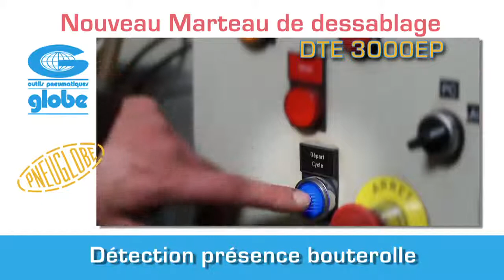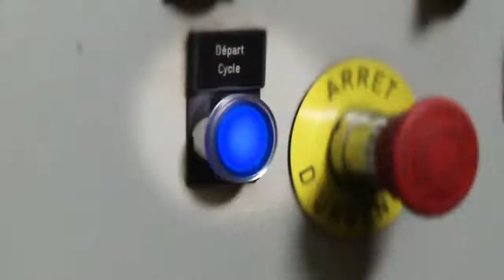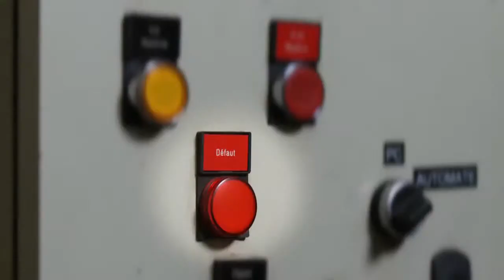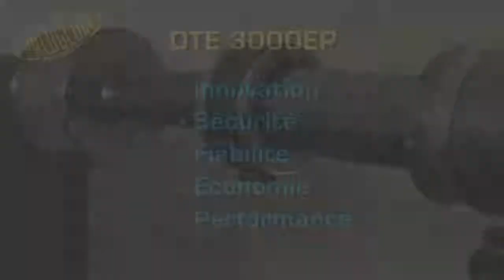Marteau de dessablage DTE 3000EP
Présentation du marteau de dessablage DTE 3000EP de la société Outils Pneumatiques Globe